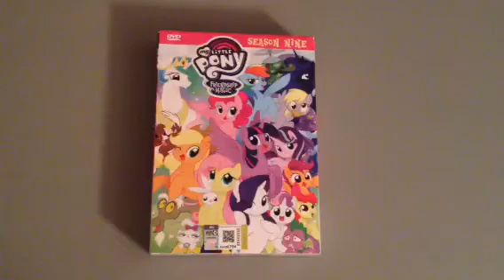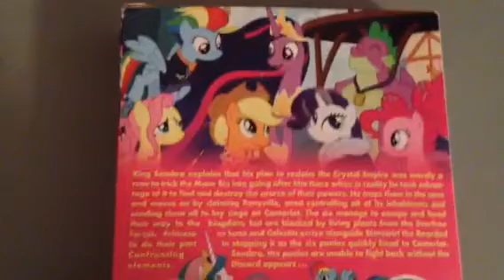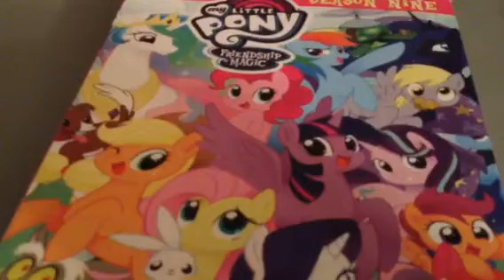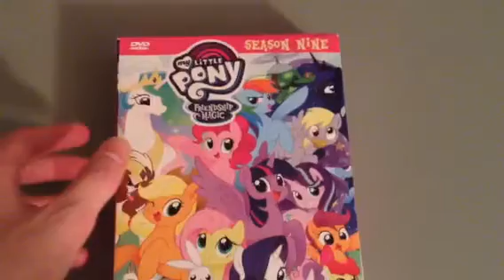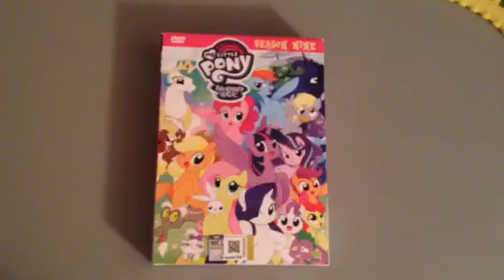MLP Season 9 Malaysia DVD review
Today I got the Malaysia release version of the My Little Pony Season 9 DVD from EBay today. I really do hope that the official US release version of Season 8 and 9 DVDs will get released in stores soon.